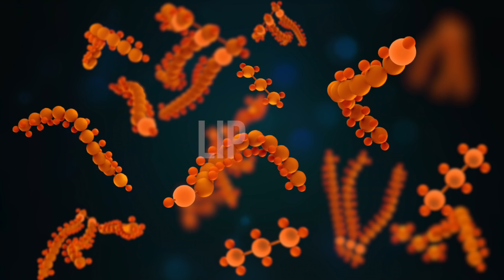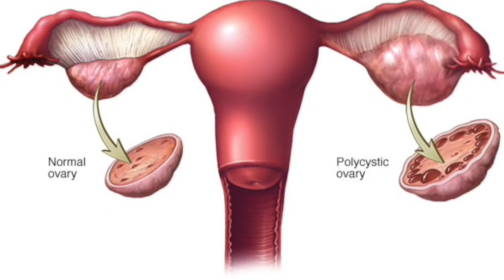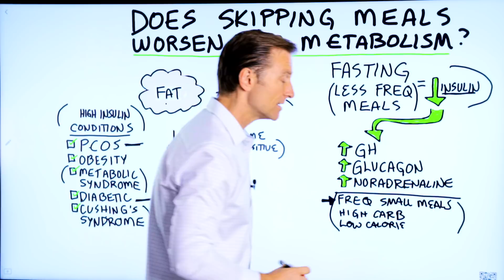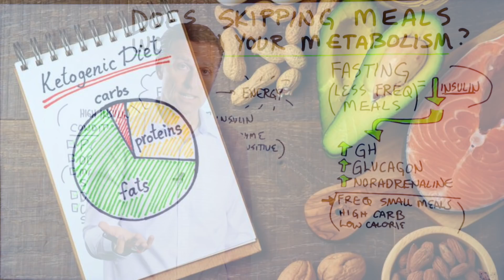Does Skipping Meals Worsen Your Metabolism?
Can skipping meals make your metabolism worse? Here’s what you need to know.

Timestamps
0:00 Does skipping meals worsen your metabolism?
0:10 How fasting works
1:09 High-insulin conditions
2:16 How does your metabolism slow down?
3:00 Skipping meals does NOT slow your metabolism!

In this video, I want to answer the question, “does skipping meals worsen your metabolism?”

Fasting and intermittent fasting is when you decrease your number of meals. Fasting lowers the hormone called insulin in your body. Insulin controls a fat-dissolving enzyme known as hormone-sensitive lipase. This is a fat-burning enzyme.

What this means is that high levels of insulin block the fat-burning enzyme.

When you lower insulin, you trigger the three most important fat-burning hormones:
• Growth hormone (GH)
• Glucagon
• Noradrenaline

High insulin conditions include:
• PCOs
• Obesity
• Metabolic syndrome
• Diabetes
• Cushing’s syndrome

Those with these conditions have a low metabolism.

If you want to slow down the metabolism (and gain weight), consume frequent small meals that are high in carbohydrates and low in calories. This is going to cause seriously slow metabolism and increase weight gain. These diets just don’t work.

Fasting does not slow your metabolism—it boosts it.

I hope this video helped clear up why fasting and intermittent fasting does not slow down your metabolism.